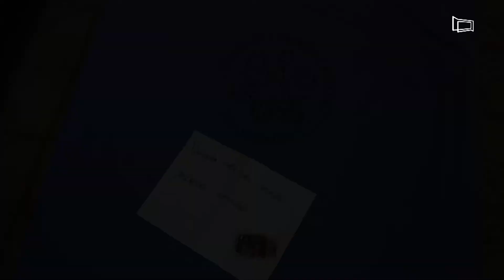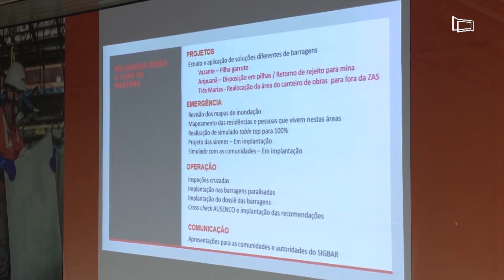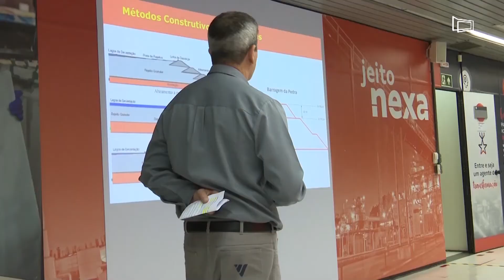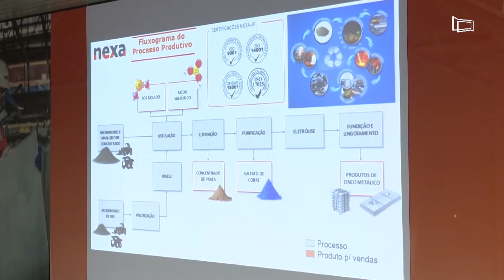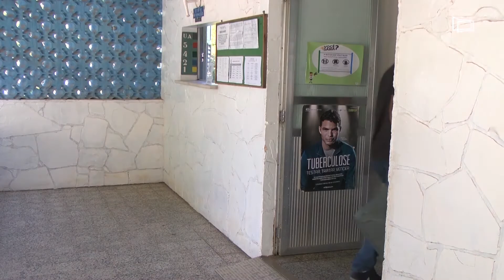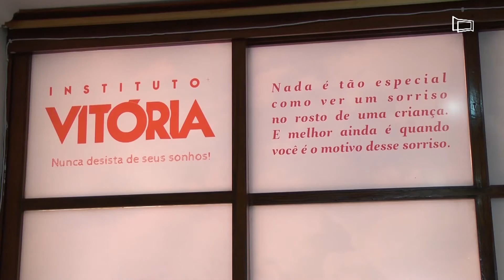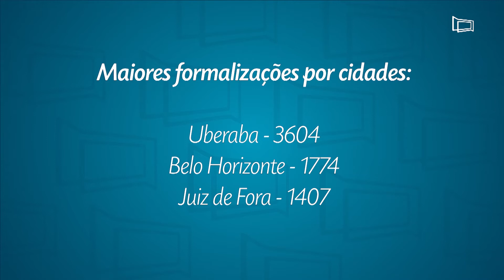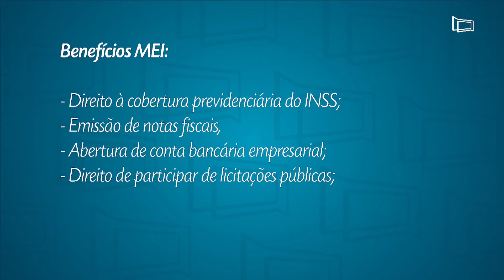JFTV NOTÍCIAS - 8 DE FEVEREIRO DE 2019